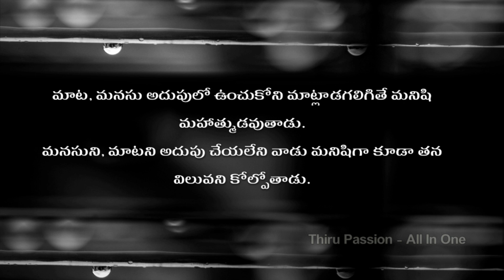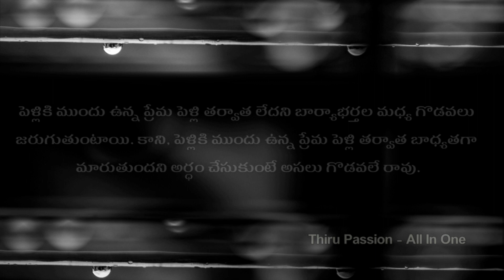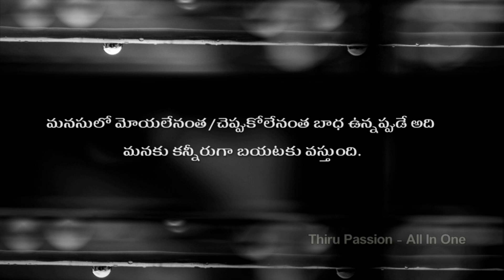మనం కాపాడుకోవాల్సిన ఎంతో విలువైన బంధాలు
Best Quotes on Relations | Motivational Quotes | Telugu Sukthulu.
In our Life, we have to follow some facts in day to day life. These facts will teach us how to lead good life and how to survive from some bad incidents. Also, how to be strong in any situations.

best telugu motivational speech